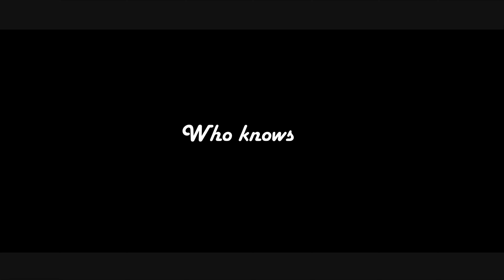Naa Balcony Lo || Latest Telugu short film Teaser || A Stardust Tales.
Cast
Vedaswiny, Naidu, Ramesh, Nanul, Hiranya.

Stardust

Produced by Manjula
Line Producer & Bts : Bheem
DOP : Yashwanth Surya
Editor : Vamshi Kanadala
Subtitles: Karthik & Dheeraj